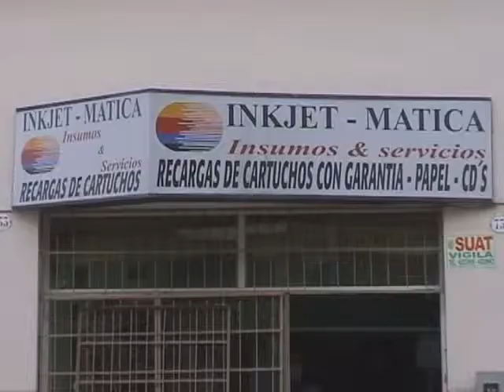2º festival cine europeo - Interviú junto a vos Nº 393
Nota al Prof. maurico Guzman por la realización del 2º festival de cine Europeo en nuestra Provincia - productora D.G.Q -Tucumán - Argentina